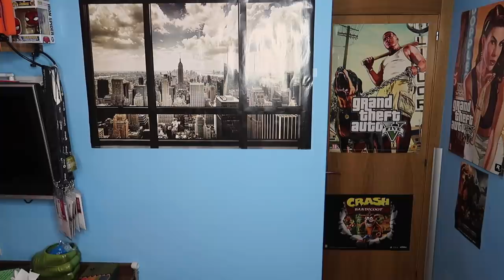Resumen Sporting Gijón 2-0 Eibar "USO CANTERANOS Y SALE BIEN *no fake*" La Copa | 1.11.2018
El Sporting de Gijón consigue la victoria por 2-0 en el partido de ida de la Copa del Rey contra el Eibar. Aquí os dejo mi opinión y análisis del partido. ¡¡PABLO PEREZ UNO DI NOI!!

🤑¿Quieres patrocinar mi canal de Youtube para apoyarme? Sigue estos pasos:

2º) Sigue los pasos ;)